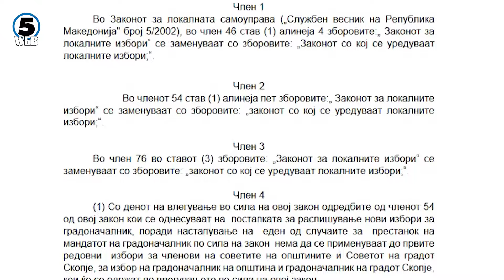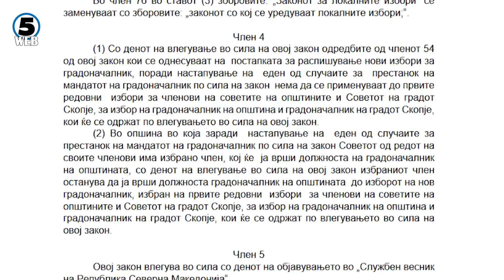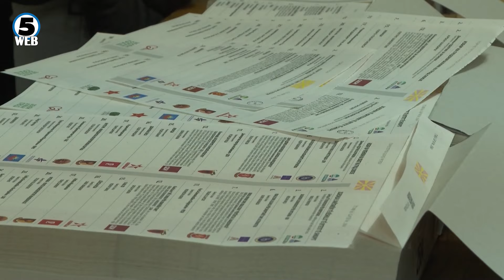Влегуваат во собраниска процедура предлог измените на Законот за локална самоуправа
Предлог измените на Законот за локална самоуправа со кои се предвидува в.д. градоначалниците да останат на функциите до локалните избори в година, влегува во собраниска процедура.